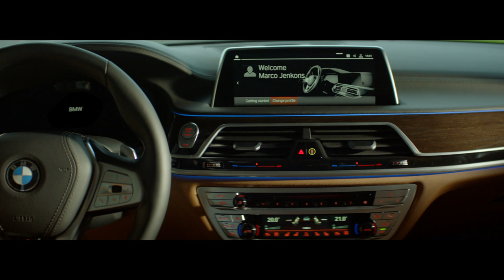BMW | De BMW 7 Serie (G11-G12-LCI) BMW.nl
De BMW 7 Serie (G11-G12-LCI) herdefinieert exclusief en luxe autorijden. Baanbrekende technologieën op het gebied van gewichtsbesparing, aandrijflijnen, onderstel, motormanagement en intelligente connectiviteit onderstrepen het doel van de BMW 7 Serie: het bieden van ongeëvenaard rijplezier en comfort in een sedan uit het topsegment. Met deze wissel aan de top van BMW's modellengamma presenteert het merk tegelijk een serie unieke innovaties.